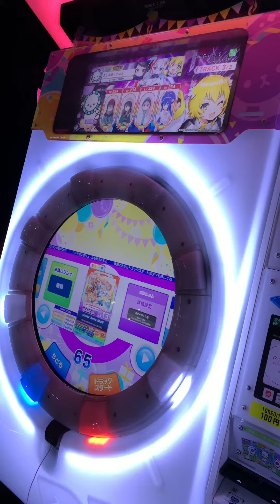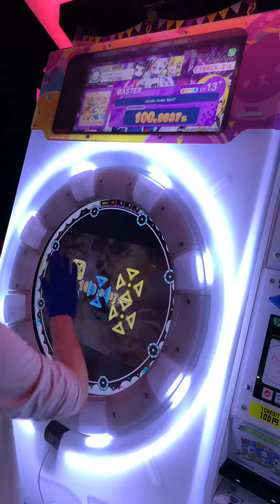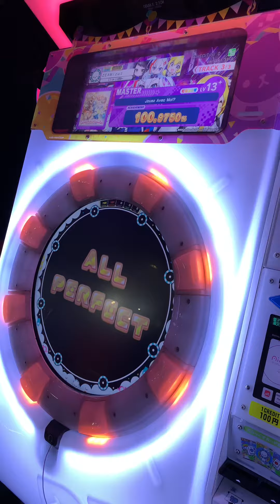【maimaiでらっくす】Jouez Avec Moi? MASTER ALLPERFECT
まじで神曲でまじで神譜面です
理論値1回逃して悔しい